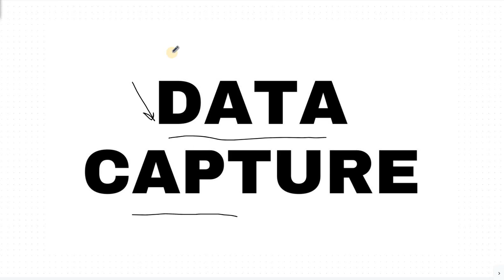What is Death Capture in Hindi | Death Capture kya hota hai | Defination